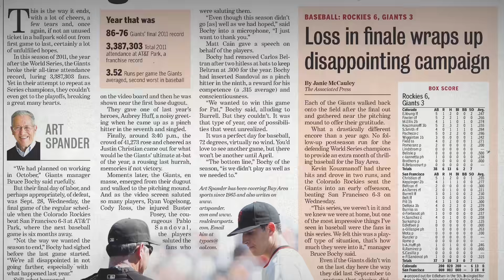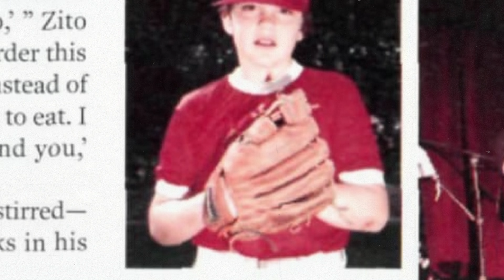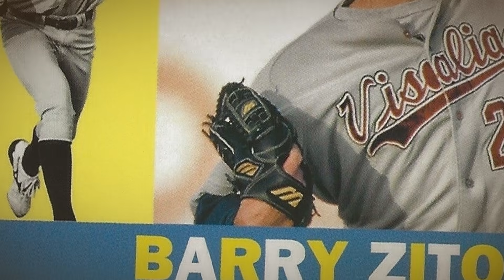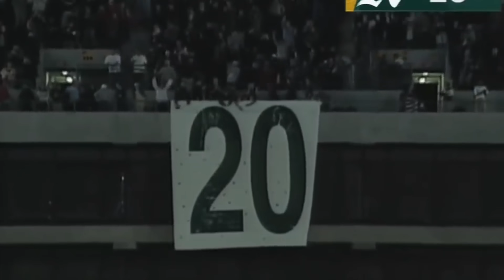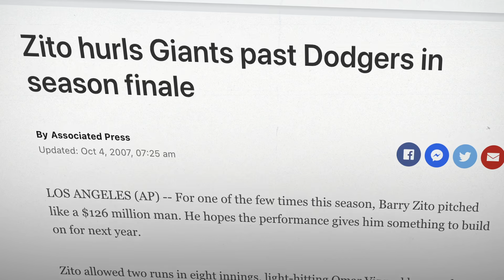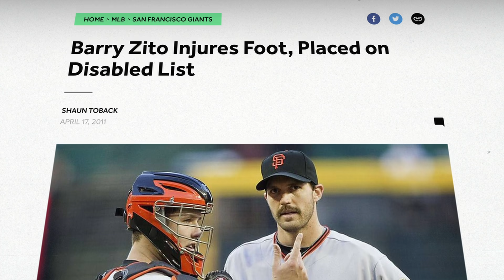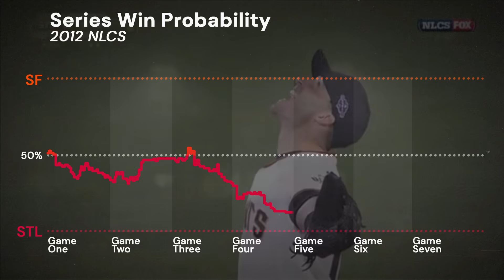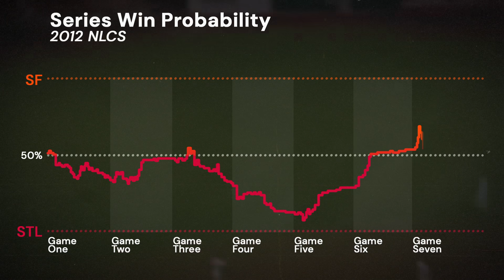The Rise and Fall (and Rise Again) of Barry Zito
Depending on who you ask, Barry Zito is either one of the best arms of the early 2000s, or one of the bigger letdowns in recent baseball history. He’s been at the top of the game, and as close to the bottom as a player can get. But one thing’s for sure: without him, the Giants dynasty of the early 2010s never would’ve happened.

This video follows the MLB career of one of the most iconic pitchers in Oakland A's AND San Francisco Giants history. He won Cy Young awards, World Series rings, and the hearts of thousands. And yet, he remains a mystery to most. Let's talk about him.
SOURCES
Baseball Reference
Fangraphs
Sports Illustrated
ESPN
Esquire
MLB
The Savannah Bananas
The Mercury News
The New York Times
SABR
Bleacher Report
YouTube.com/RBT
MUSIC
"Howling (Sting)" - Gunnar Olsen
"35,000 Feet" - The Mini Vandals
"An Army of None" - The Whole Other
"Sunshine" - Telecasted
"How We Like It" - Dan Lebowitz
"Loophole Fragment" - Silent Partner
"The Old RV" - Craig MacArthur